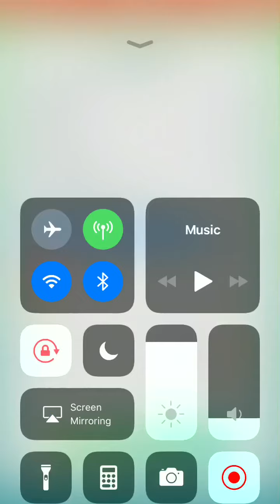VL40 Draft League Pool C: Aerodactyl (55s left confetti)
Weather: Rainy
Raid: Aerodactyl with Bite/Iron Head